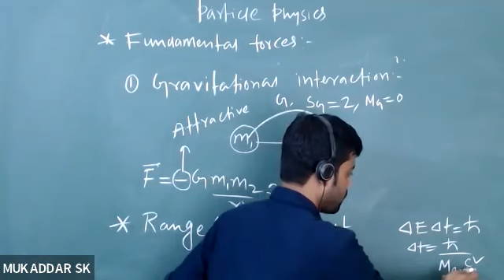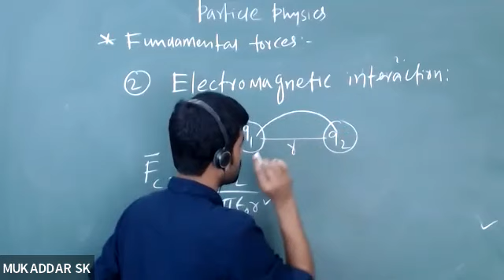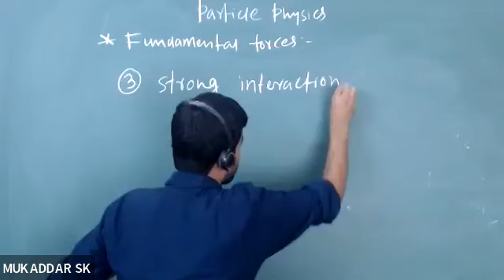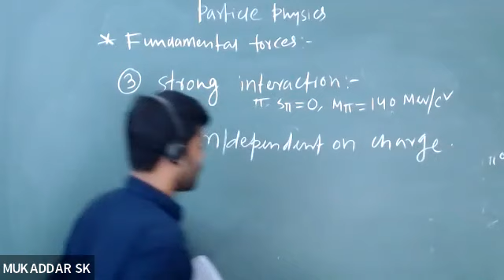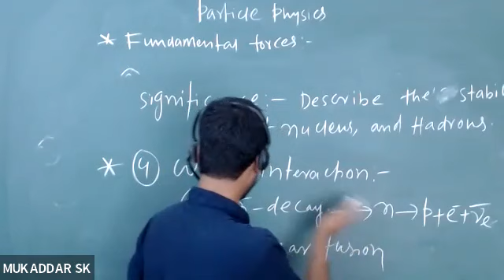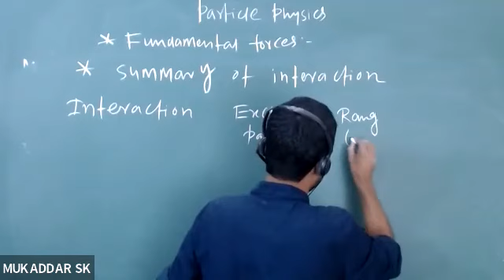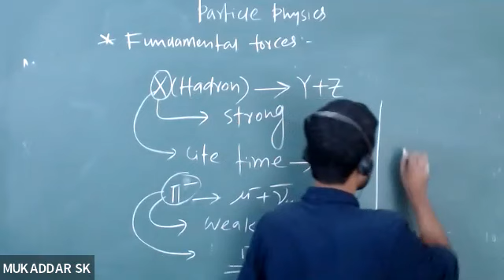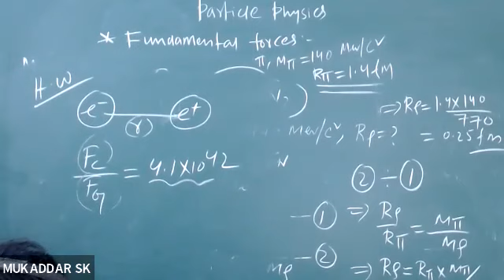Particle Physics Lecture 1